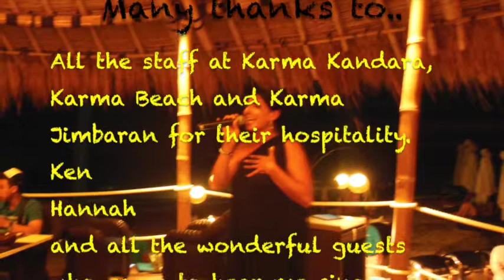Mary Kiani at Karma Kandara, Karma Beach BALI